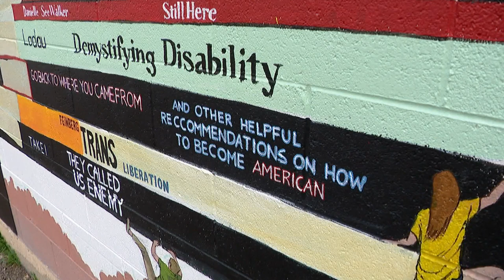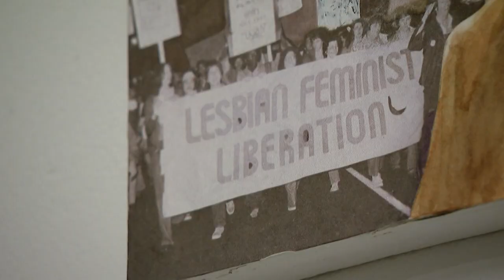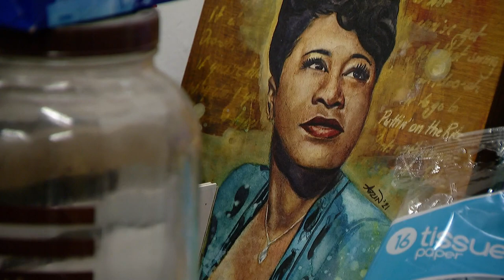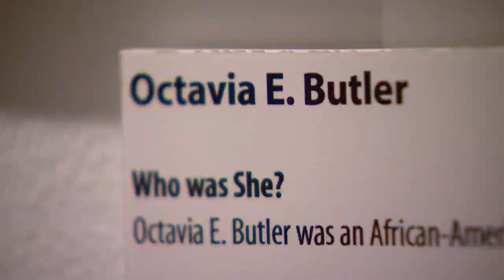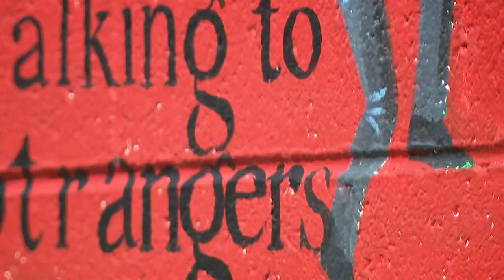Colorado artist focuses on lesser-known women of color who made their mark on history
Adri Norris concentrates on women —predominantly women of color and from marginalized groups. Her portraits include context on why these women are important.

9NEWS (KUSA) is located in Denver, Colorado.